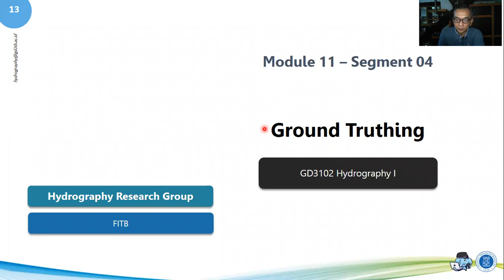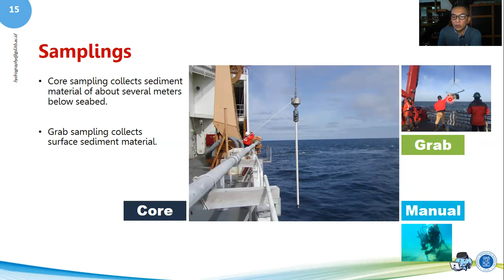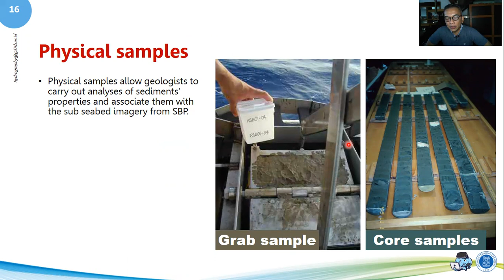11 04 Truthing